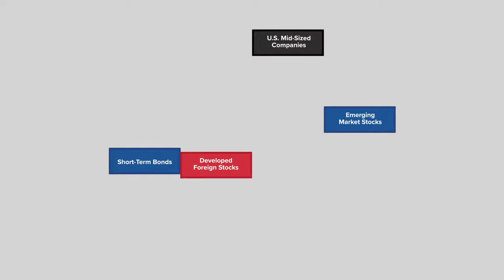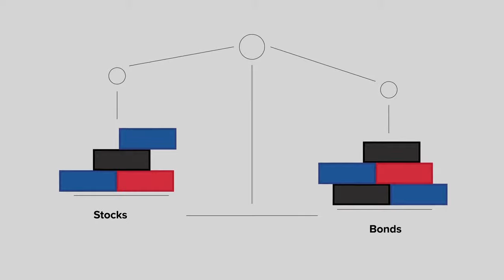Asset Management Solutions That Are Right For You | First Command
First Command’s Asset Management Solutions program offers globally diversified portfolios for investors at different life stages and with varying levels of comfort with risk.